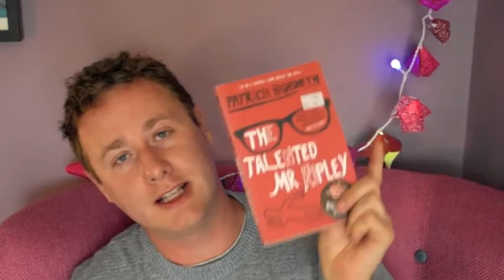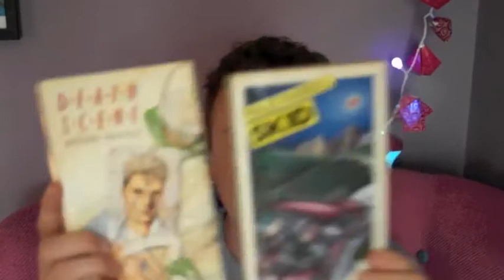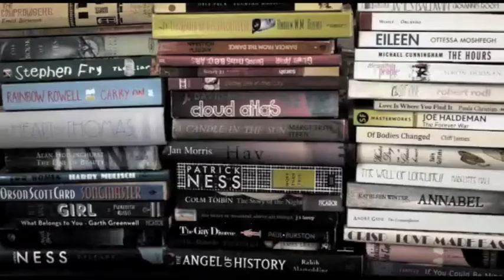I Hauled again (September and October)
Hello!

Am I lying to myself? Is this becoming an addiction am I just hauling out of habit? Or is their too many interesting books out there? Who knows but these are the titles I've just hauled: